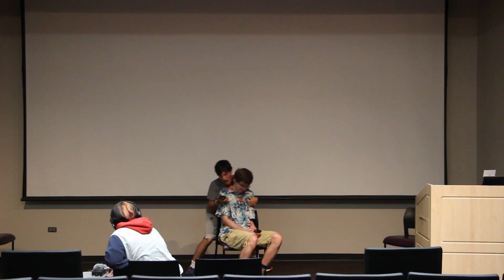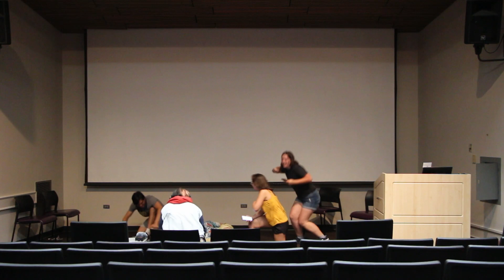24 Hour Fest (2022)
We're back with another 24 Hour Fest! Rome wasn't built in a day, but this fantastic show was!